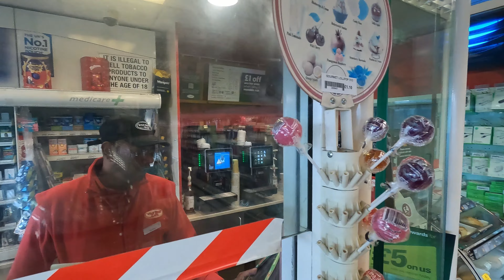Mile End to the City Of London 4K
A ride through East London, from Mile End into the financial district of London - The City.